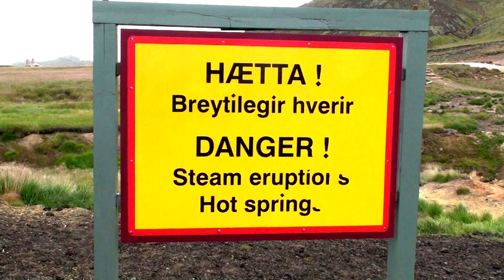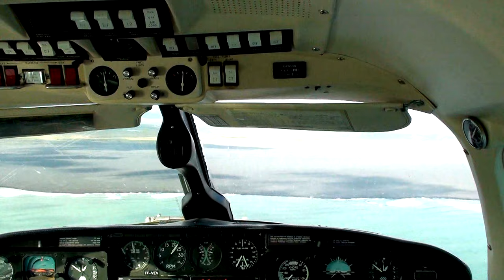MAGIC ICELAND Music Bernd Born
For high quality audio sound listen with headphones.   🎧

Locations:
DETTIFOSS (European largest waterfall, 100 m bride and 45 m deep)
HÚSAVIK (Capital of Whale Whatching in Iceland)
HVERARÖND (High temperature area with fumaroles and solvatares), NÁMAFJALL (Activ volcano mountain, 482 m)
KRAFLA VOLCANO (Geothermal power plant)
LEIRHNJÚKUR (Columns volcano, last eruption 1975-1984, part of the Krafla volcano system)
GRÍMSEY (Island 40 km from the north coast, directly on the north polar circle, with a lot of Puffins)
GODAFOSS (Waterfall of the gods, on this place Vikings submerged their gods)
ALDEYJARFOSS (Waterfall between black basalts with deep contrast to the white foamy water)
HVERAVELLIR (Thermal bath area with hot steam in middle of the West Highland on Kjöllur route)
GULLFOSS (Golden waterfall, most famous and well known waterfall of Iceland near the geyser area)
STROKKUR (Iceland's most visited activ geyser, every 4 -10 min he spits hot water and steam in an alditude of 15 - 20 m)
PINGVELLIR (National Park, Columns separate European and American earth plate, Icelands first parlament takes place here)
SNAEFULLSJÖKULL (Strato volcano mountain, 1446 m alditude with glacier, famous by Jules Verne's "travel to the center of the earth")
BLUE LAGOON (Most famous thermal bath of Iceland, geothermal power plant)
KRÍSUVÍK (Furmarole near the birdrock, early depletion of sulfur)
LANDMANALAUGAR (Nature paradise with colored Rhiolith mountains, this magic place could be a surreal painting from an other planet)
HÁIFOSS (Icelands third highest waterfall with 122 m alditude)
GJAIN (Canyon with crystal clear water, landscape like in a fairytail near the dangerous volcano hekla)
HEIMAEY (Main Island of Westman Islands in the south, 1973 the island has grown by 2,2 square kilometers due to a volcanic eruption)
SELJALANDSFOSS (Icelands most spektacular waterfall, it is possibel to go under the waterfall)
CAP DYRHÓLAEY (With Icelands biggest rock arches in the sea and black sand beach)
PAKGIL, MYRDALSJÖKULL (Canyon to the wunderfull glacier landscape, absolute secret tip)
VATNAJÖKULL (Biggest glacier outside of the polar territory, 8100 square kilometers of ice, 8 % of Iceland, lagoon with a lot of ice mountains, birds and seals)

Magic Jordan Part 2 Wadi Rum

White Light Gong Meditation - Sound Journey Into White Infinity
Light Gong Meditation With Cacti In White Infinity
Light Gong Bath On The Waterfall
Light Gong Journey In The Rain Wave